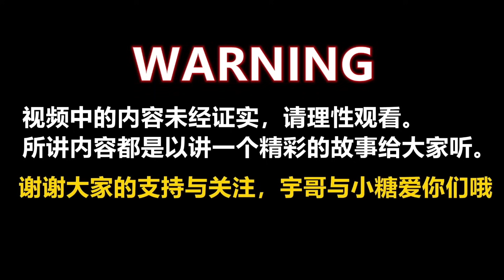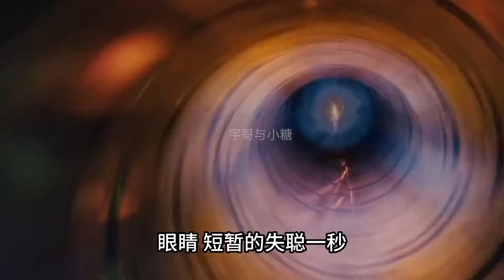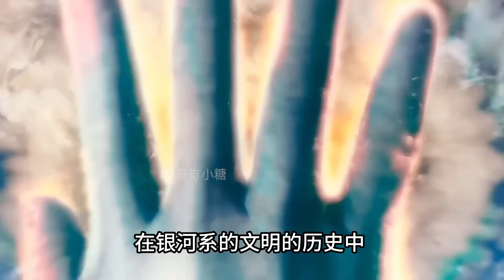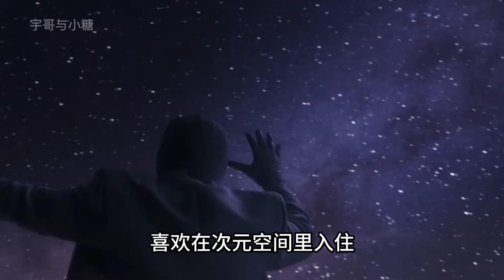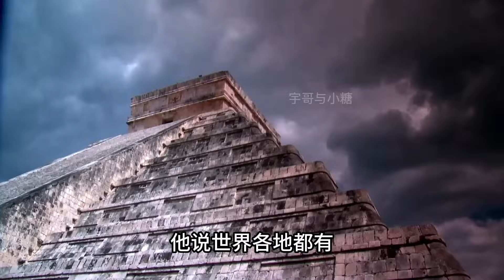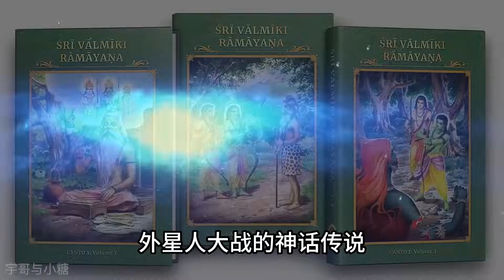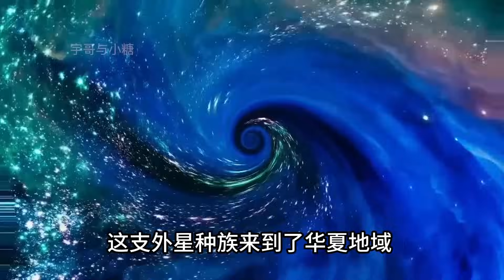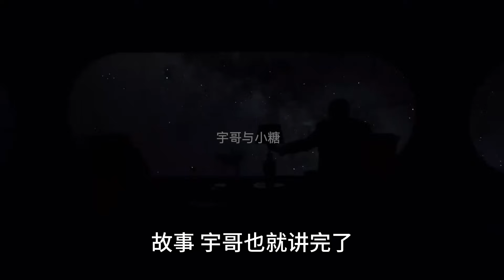一口氣看完地心世界的神秘檔案！通往地下世界的入口被找到了？|宇哥與小糖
一口气看完地心世界的神秘档案，通往地下世界的入口被找到了？